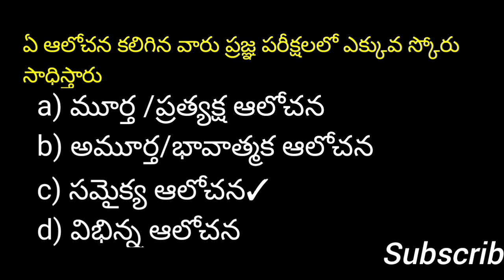Psychology Previous Year important bits for ap tet and dsc